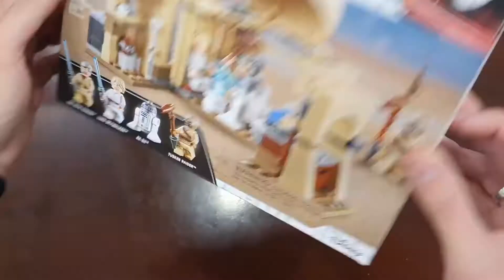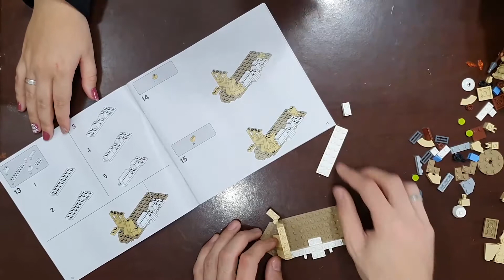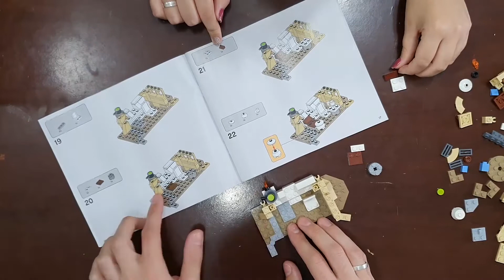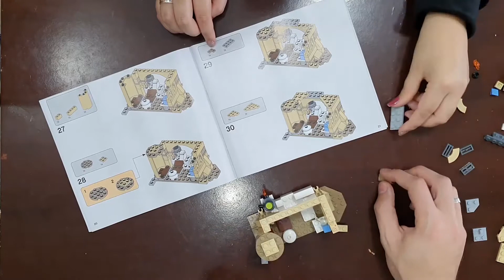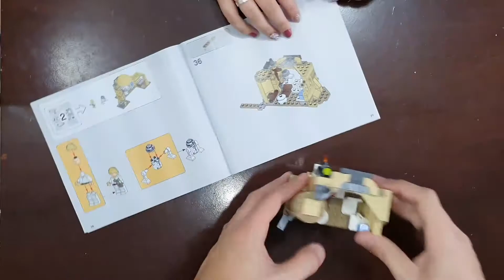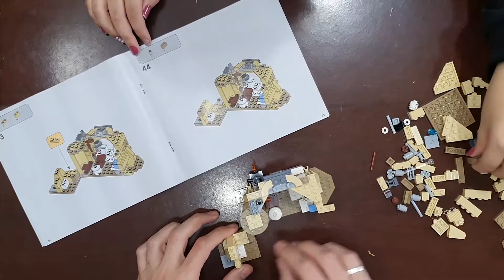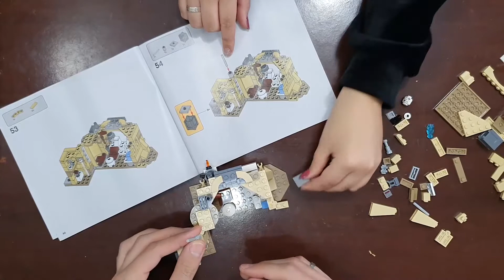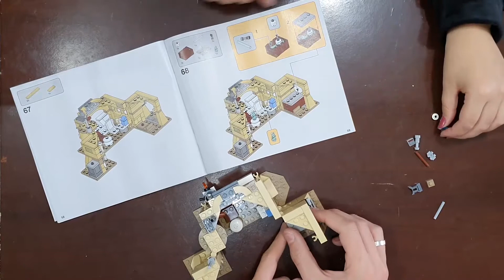LEGO STAR WARS - CABANA OBI-WAN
Montando a cabana do Obi Wan, de lego! :D